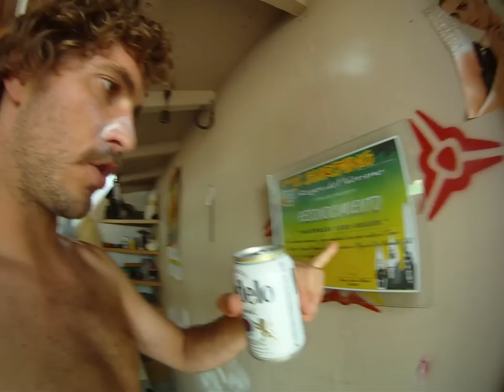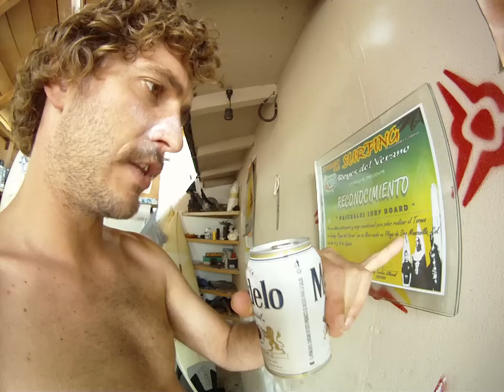mexican shape room